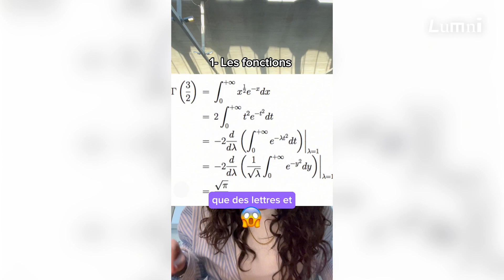Bac : tout sur la spé maths !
En terminale, tu vas avoir une organisation très précise qui se divise en 4 blocs.

• Bloc 1 : les fonctions
Le cœur de ce bloc va consister à étudier des variations de fonction et pour ça, tu auras besoin de plein de chapitres différents comme celui sur les dérivés, les limites, les fonctions exponentielles et logarithmes népériens.
Je te conseille d'être bien à l'aise sur le calcul littéral. Le jour où tu le seras, c'est quand tu n'auras plus peur d'un exercice qui n'aura que des lettres et aucun chiffre.

• Bloc 2 : les suites
La grosse nouveauté en terminale, ce sera la récurrence et, spoiler alert, tu en auras une le jour du bac !

• Bloc 3 : les probabilités
C'est souvent des points faciles à avoir le jour du bac, donc je te conseille vivement de bosser à fond ce bloc.

• Bloc 4 : la géométrie dans l'espace
Le nom peut faire peur, mais ne t'inquiète, pas besoin d'avoir une bête de visualisation dans l'espace pour gérer ce bloc !